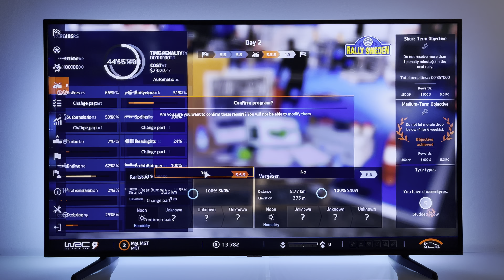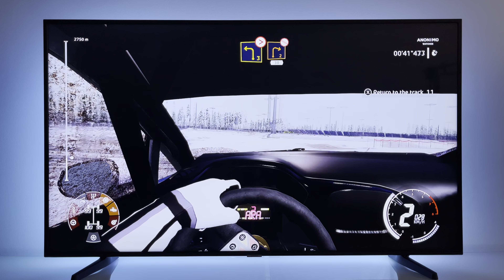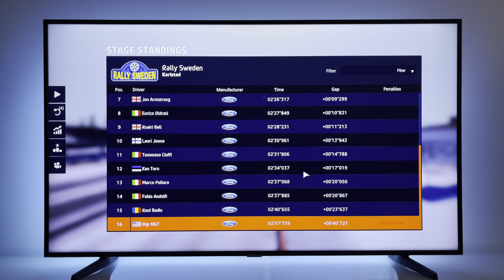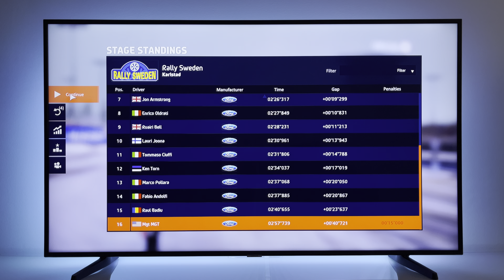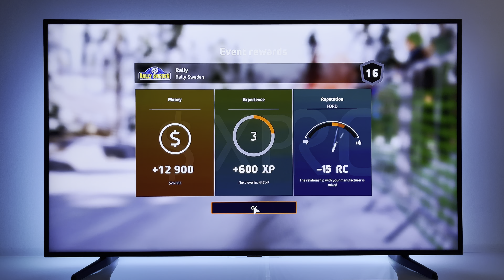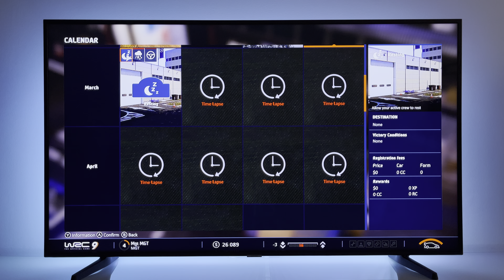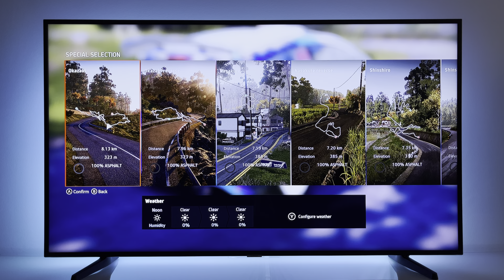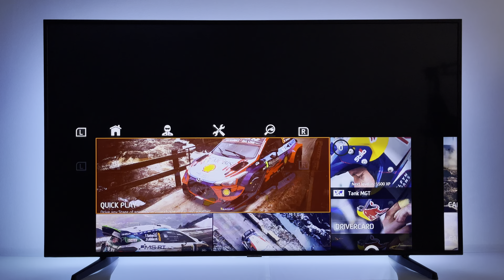WRC 9 The Official Game | Nintendo Switch dock mode gameplay | 4K TV